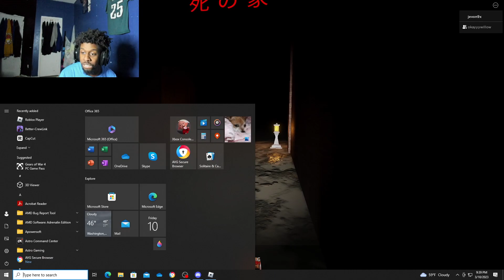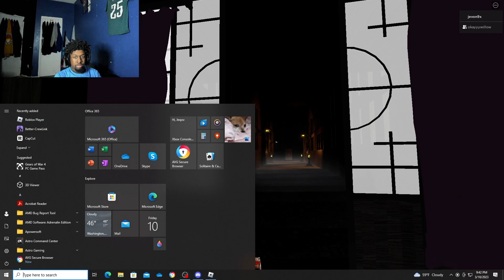Jevon and His Crush Played The Scariest Game On Roblox!!!!!